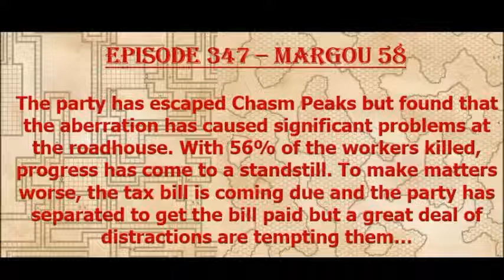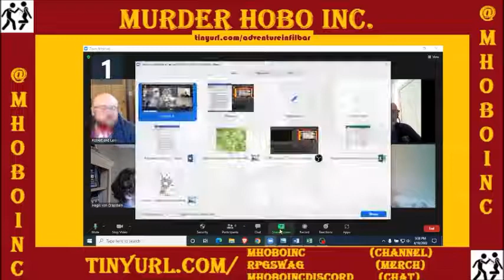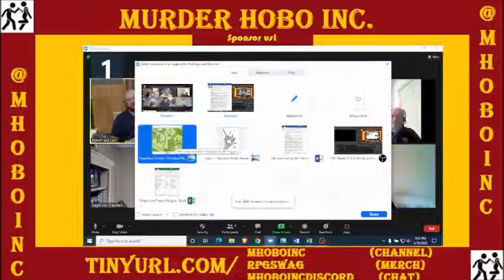Episode 347 - Margou 58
The party heads towards the capital in two different groups and have a variety of encounters along the way!